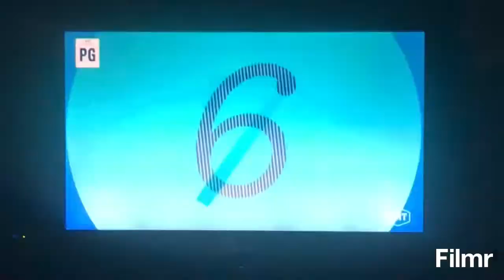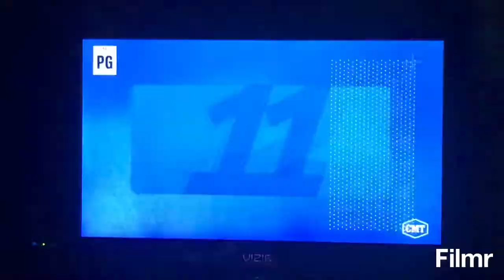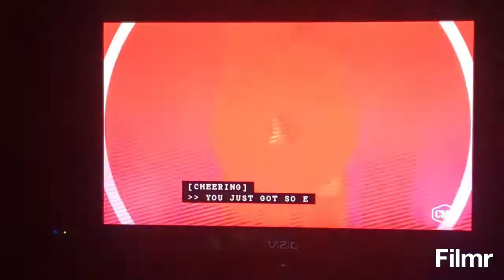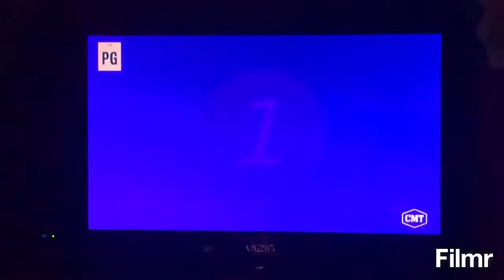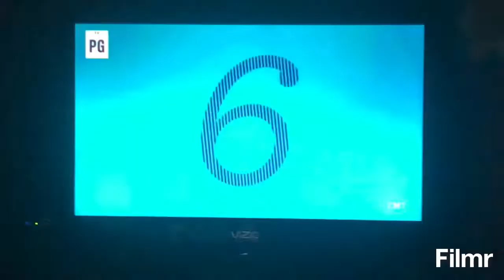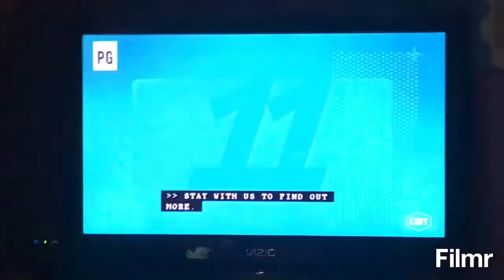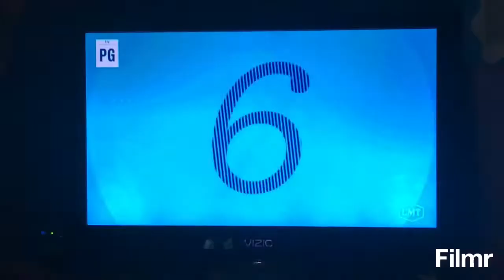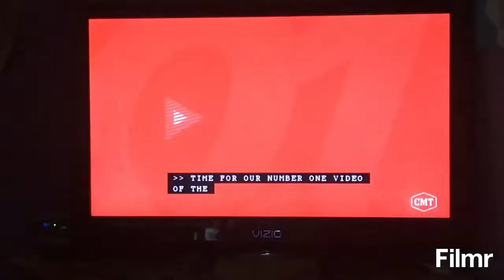Keith Urban on CMT Hot 20 Countdown 1/25/20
Keith Urban Made an Appearance on CMT Hot 20 Countdown!